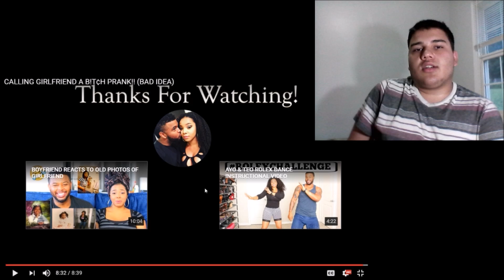Calling Girlfriend a Bitch Dee & Brandon ENT [REACTION]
Reacting to the prank that Brandon pulled on Dee: "CALLING

GIRLFRIEND A B!T¢H PRANK!! (BAD IDEA)"

Calling a person you love or care about a bad name is a bad idea

and a bad thing to do, we all know that girls exaggerate things and

make things little bit bigger than they actually are but it's a bad

thing to do to someone who makes you happy, respects you, and

helps

I go to WVU

My name is Noore Tyre